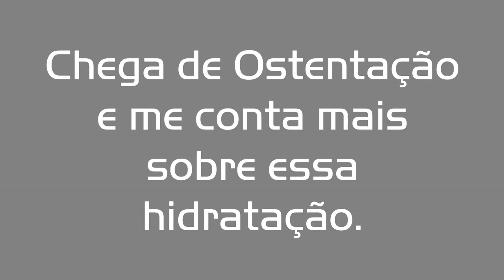Novex Super Babosão Paula Leticia Resenha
► Equipamentos ◄
➟Câmera: Canon T5
➟Lentes: 18-55mm Canon
➟Editores: Adobe Premiere,Sony Vegas Pro 11 e Wondershare Filmora
➟Celular Asus.